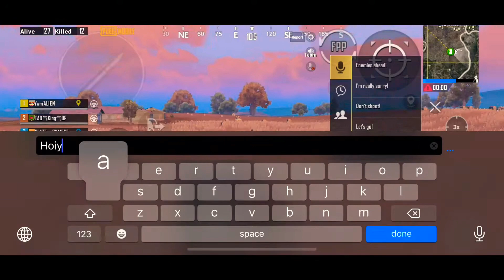6 SQUAD SEVERNY CHALLENGE ACE TIER 21 KILLS SQUAD PUBG MOBILE MUTE ALIEN GAMING